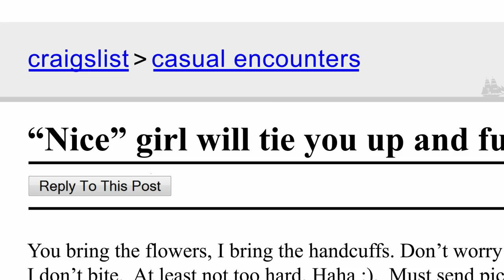The #1 Dating Website: a COMMERCIAL PARODY by UCB's The Brig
Log on and get off.

Director

    * Nathan Russell

Writer

    * Adam Sacks

Editor

    * Adam Sacks

Cinematographer

    * Jason Guerrero

Starring

    * Alden Ford
    * Laura Willcox

Featuring

    * Moujan Zolfaghari

Producer

    * Mackenzie Condon

Music

    * Mark Phillips

Crew

    * Zack Phillips
    * Jon Gutierrez